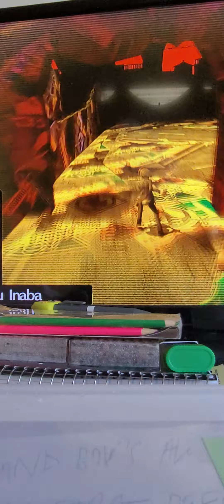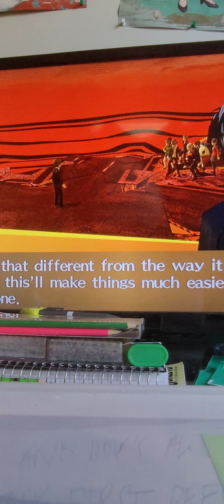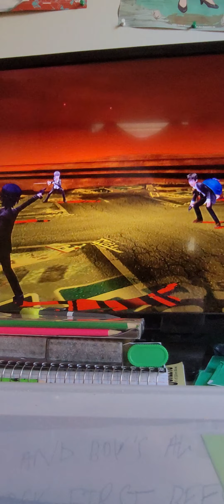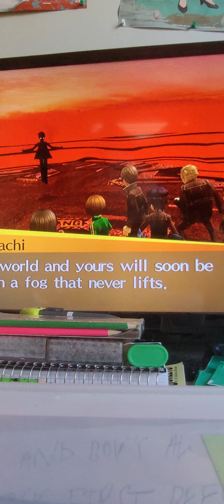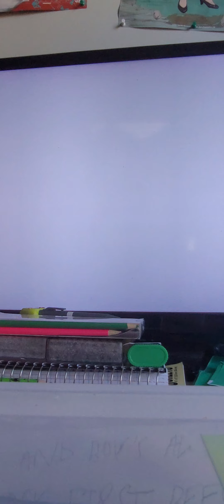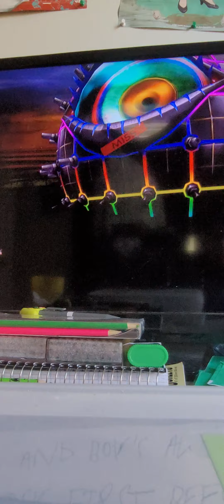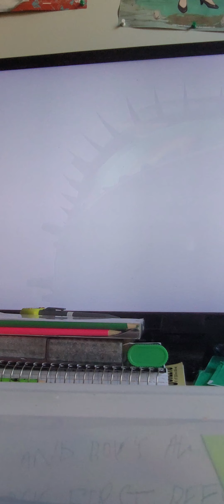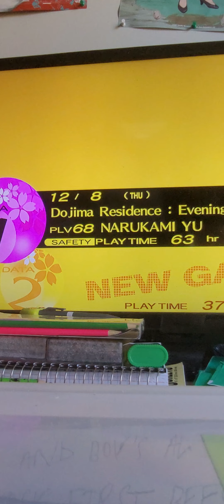persona 4 golden anime clip adachi/aneno-sagiri fight road to Anime RE:MAKE of P3 persona-3-RE:LOAD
anime persona I've always wanted to record this anime clip of the true Version of persona 4 golden leading up to the remake of the anime p3/fes persona 3 re:load so anyway as of this video it was fun to record but anyway viwers stay tuned for more new awsome epic amazing content coming to the channel 💗 and I'll see all of you viwers in the next video and remember to subscribe and hit the bell 🔔 notification so your updated arsene newest content on the channel and stay safe out there and if your in a jam use your PERSONA wether it be orpheus or izanagi or even arsene 😀 lol just kidding but just enjoy your day and stay safe out there viwers